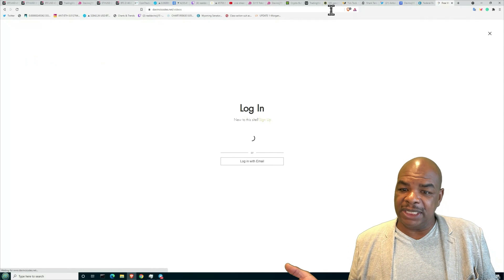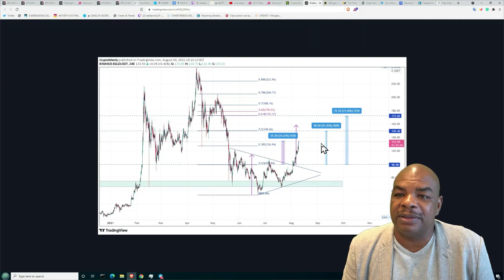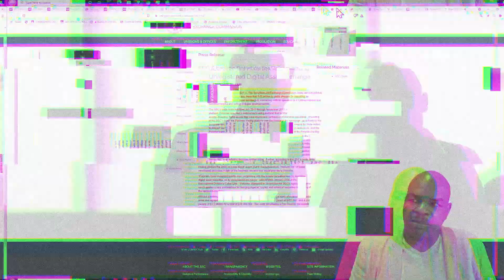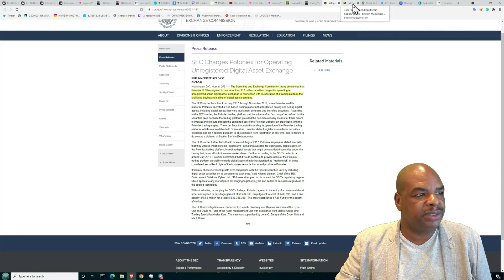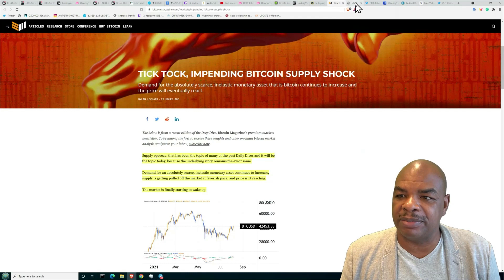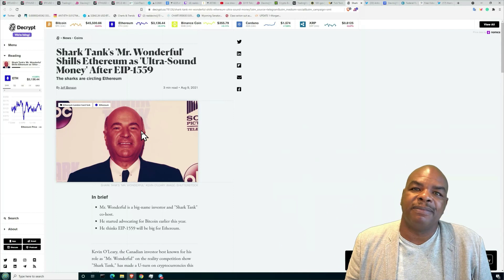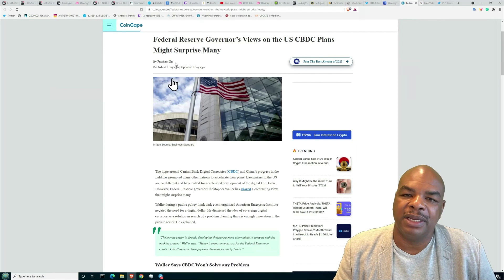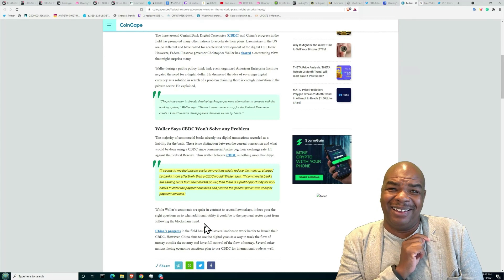BITCOIN-VERSORGUNGSSCHOCK & DIE MEINUNG DER “FEDERAL RESERVE” ZU CBDC….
Links Last Updated July 30, 2021
Time Stamps:
00:00 Intro
02:38 Crypto Bubbles
04:19 Alt Coin Trade with Lee
04:48 Poloniex - SEC
08:57 BITCOIN-VERSORGUNG SCHOCK
09:54 EIP 1559 Deflationär "Ultrasound Money" ETH?
10:34 Dune Analytics - Burning ETH
11:11 DJ15 Token Update
11:43 Fed is ok mit CBDC
17:07 Outro